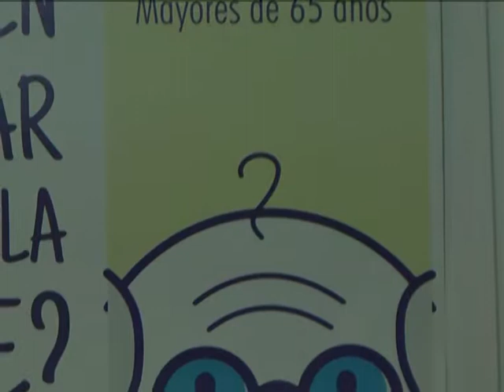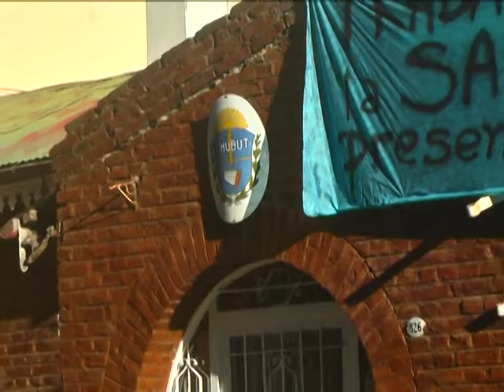13 04 18 EMILIANO BIONDO VACUNA ANTIGRIPAL